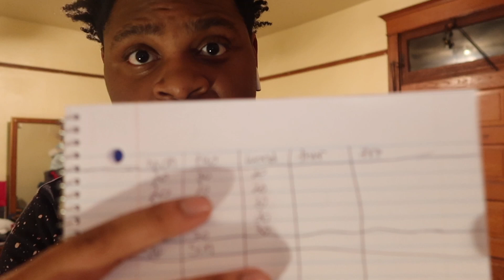I Did 100 Push-Ups Everyday For 7 Days- TRANSFORMATION